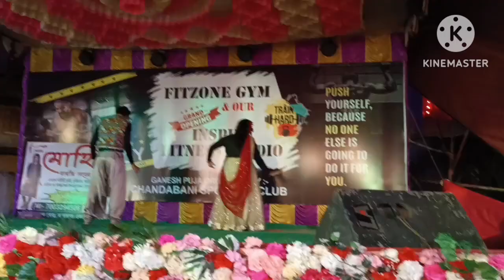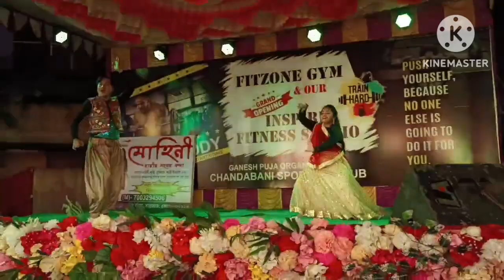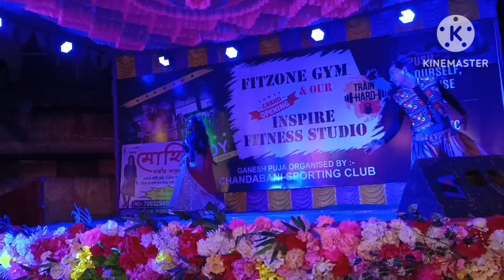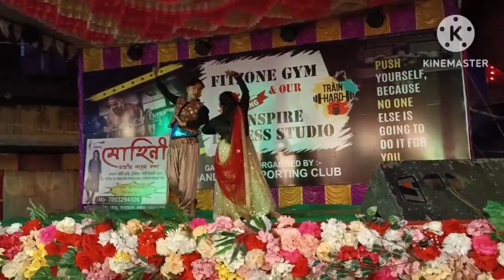Behula Dance Cover | Shunno Band Behula Song | live Stage Performance| The AZD Academy